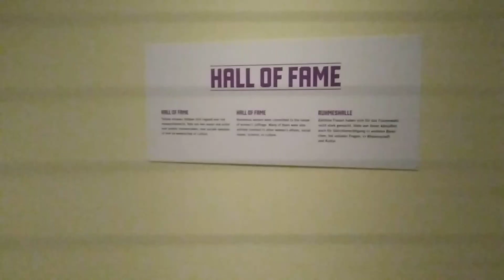5 mei 2019(1)